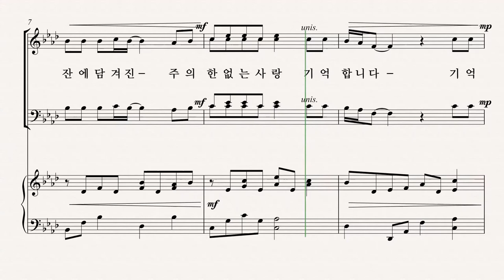[부활절 칸타타] '십자가의 기억' 03.떡과 잔 'Pepper Choplin' - Bass